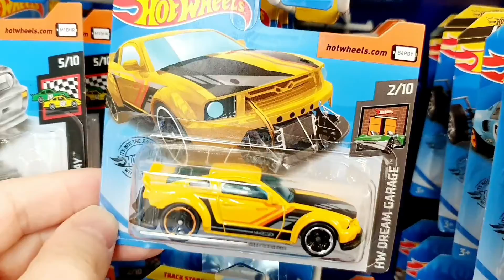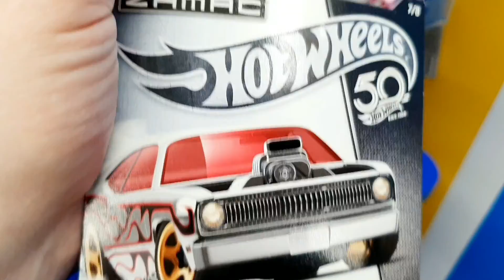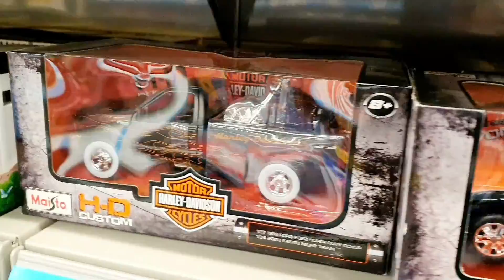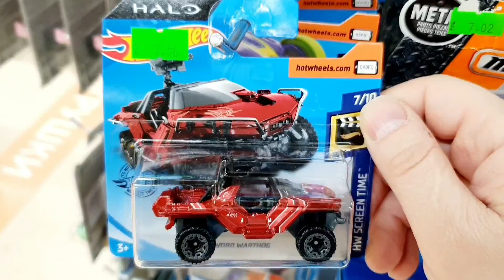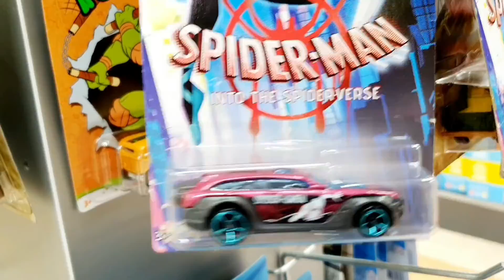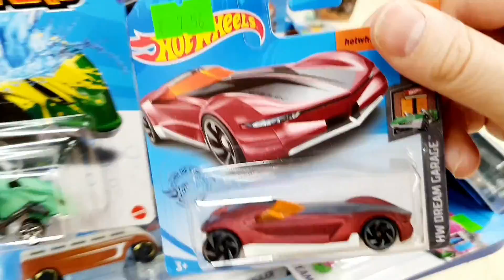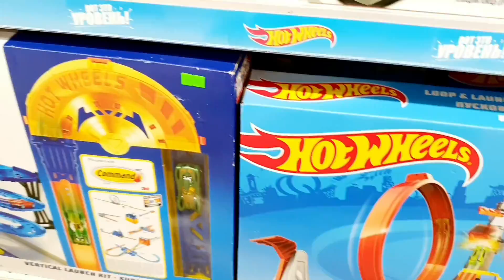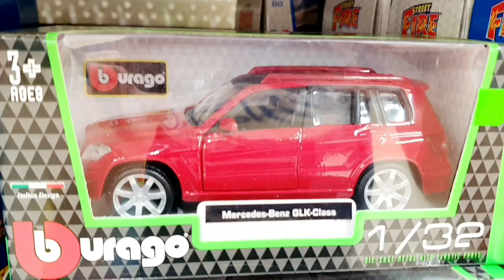Охота на РЕДКИЕ Хот Вилс: нашли сразу 10 СОКРОВИЩ Hot Wheels! (Hot Wheels Russian Peg Hunting)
Гонки, обзоры, соревнования и охота на Хот Вилс в магазинах!